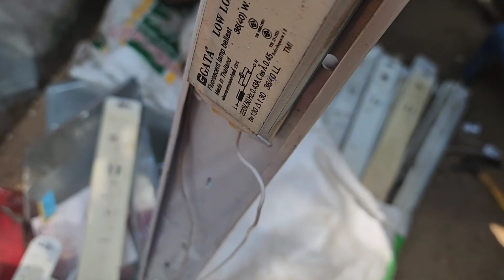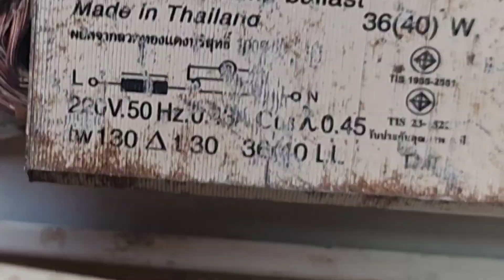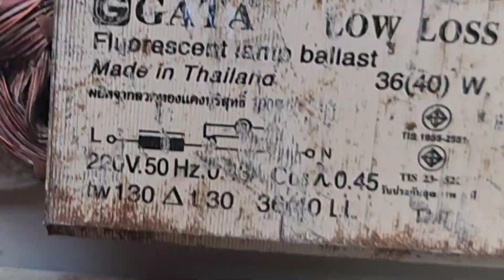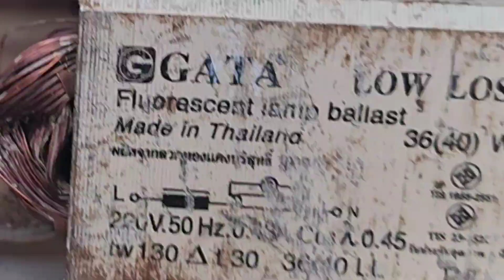บัลลาสต์อลูมิเนียม ไม่ใช้บัลลาสต์ทองแดง♻️รีไซเคิล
ขอบคุณทุกท่านที่รับชมคลิปของเรา